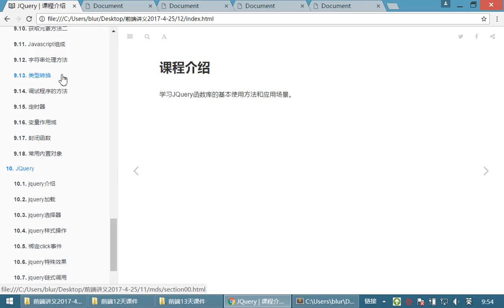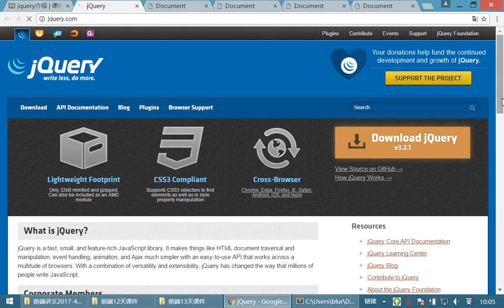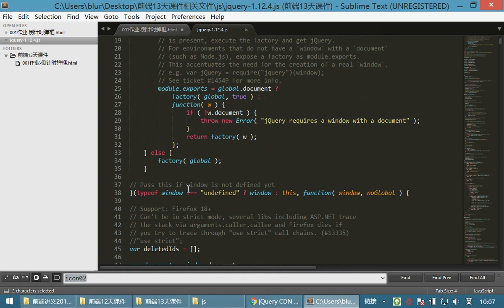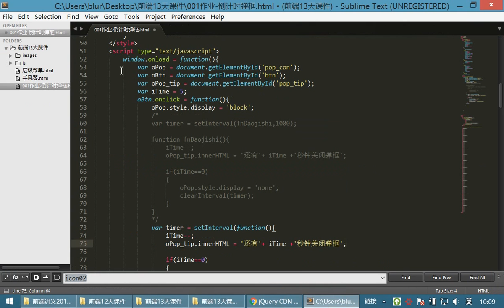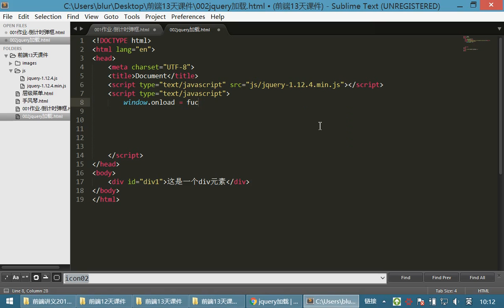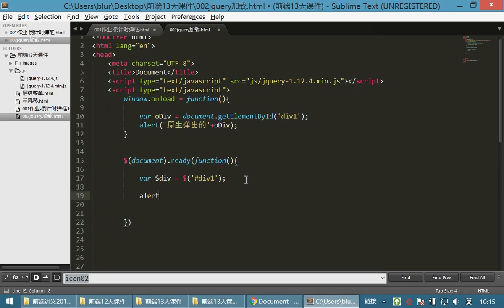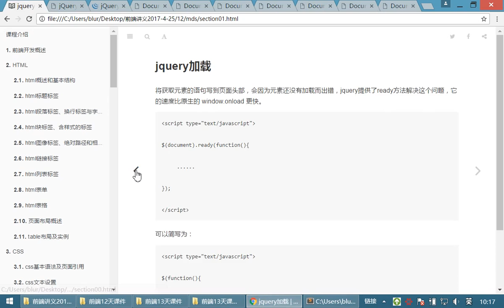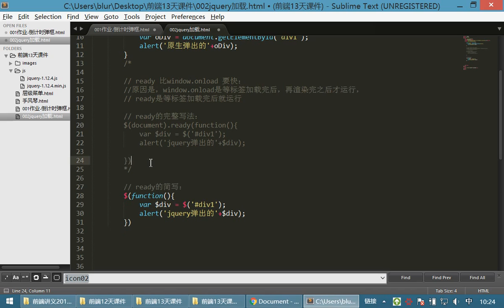10 jQuery和js库丨01 jQuery介绍、加载和jQuery选择器丨01jqury介绍 jquery加载